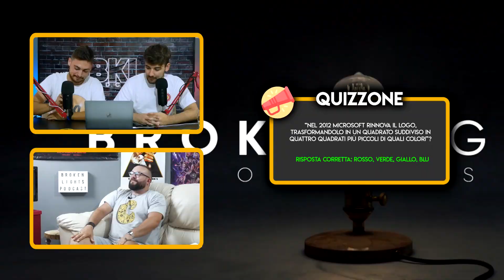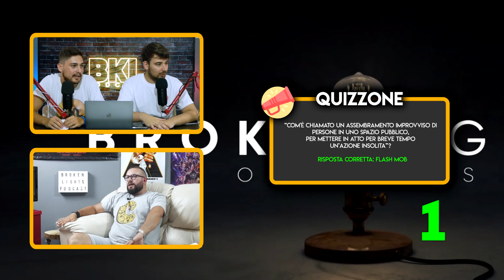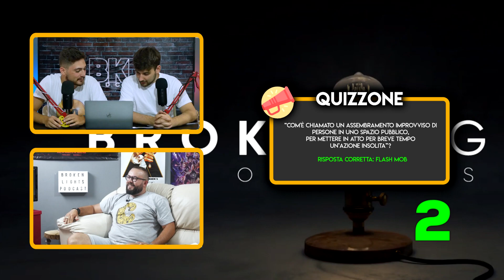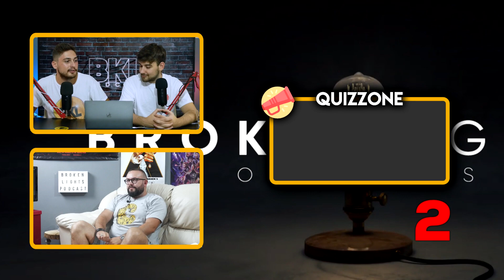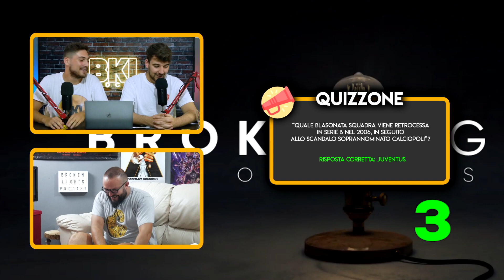SI RACCONTA - BROKEN LIGHTS PODCAST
L'OSPITE DI OGGI E' MARIO DI CALCIOCAVALLO, che si racconterà ai microfoni di Broken Lights!
BROKEN LIGHTS è il talk show che intrattiene. Siamo dei ragazzi della piccola regione molise, che hanno voglia di divulgare e informare, attraverso podcast e con un pizzico di divertimento. 💡 Benvenuti su BKL! 💡